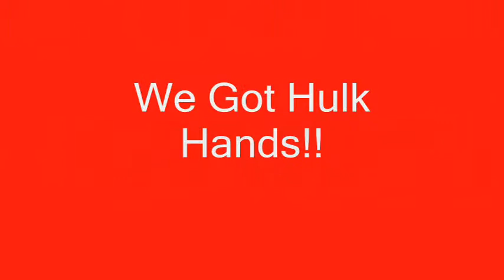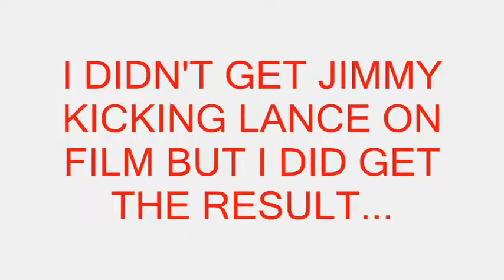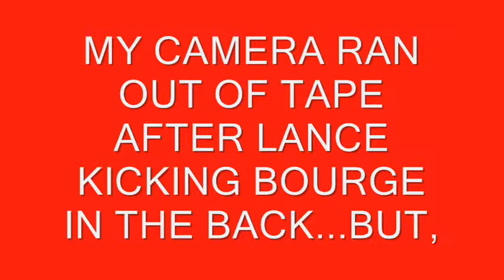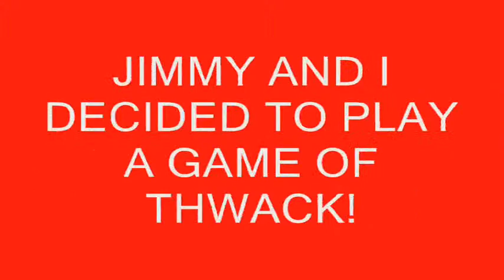Guys Night 08' - Hulk Hands (Brak)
Hulk Hands. nuff said. Funny Brak song too.